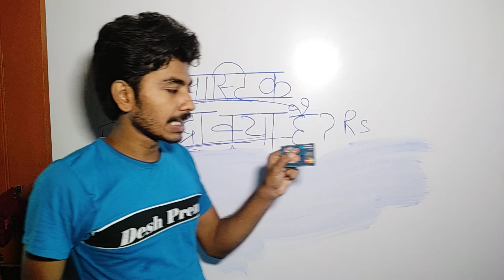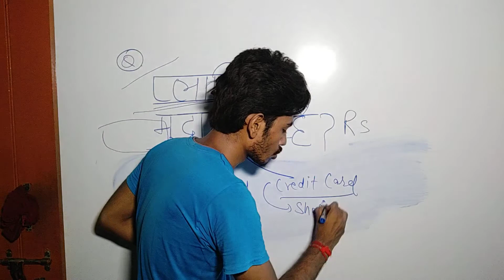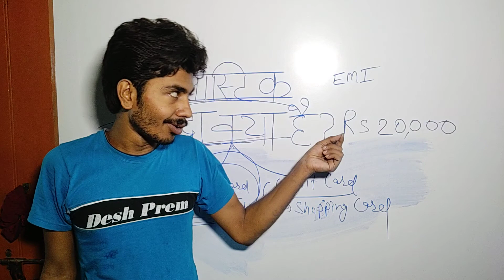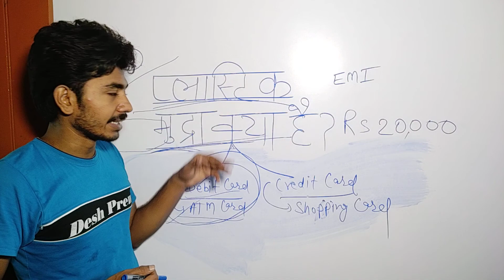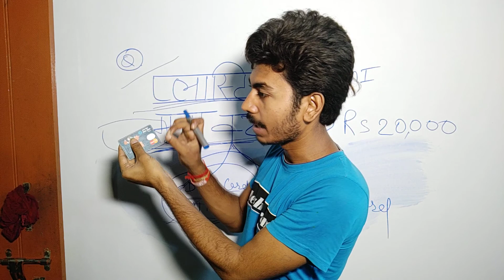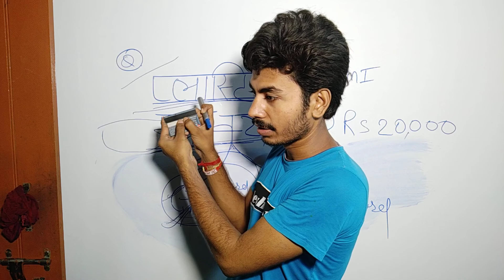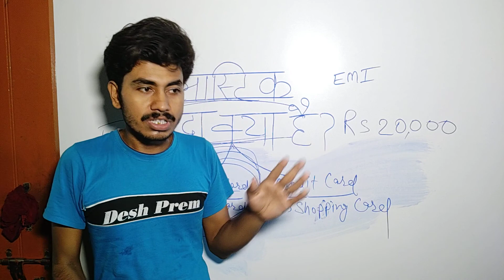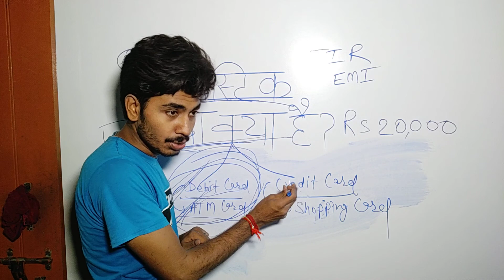प्लास्टिक मुद्रा क्या है?